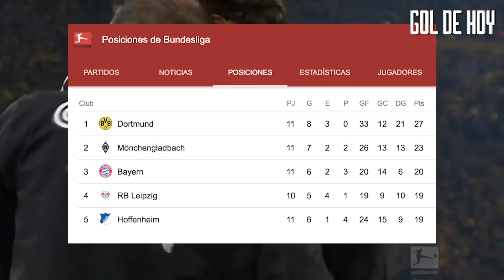ÐORTMUNÐ golpea al BѦYERN I GODlN lesionado salva al ѦTLÉTlCO I Resumen jornada GOL DE HOY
Resumen jornada GOL DE HOY